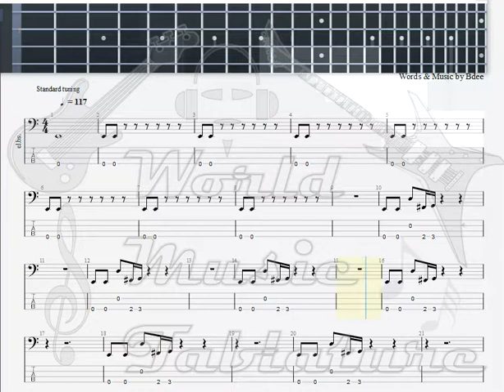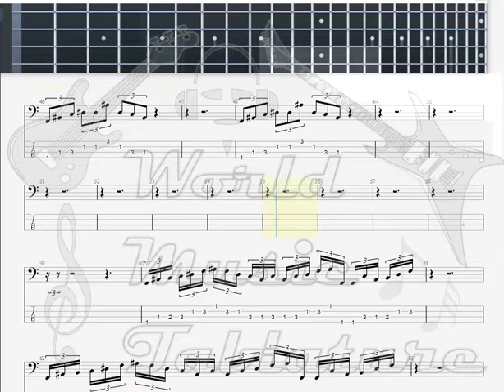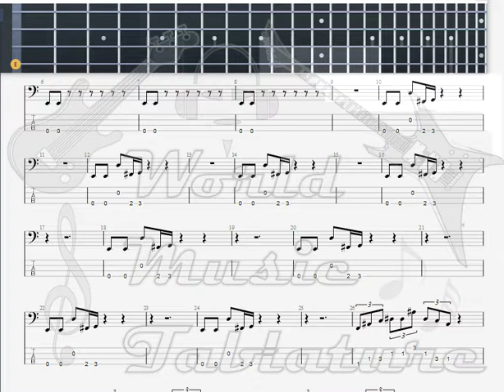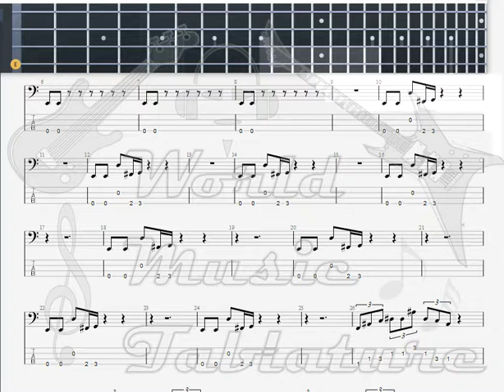Jam Funk Jam Session BASS GUITAR TAB